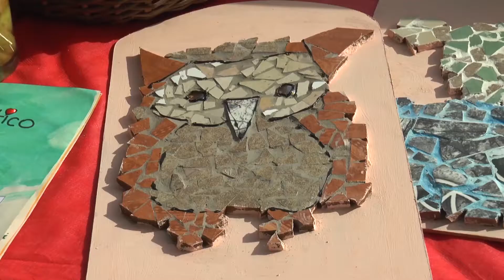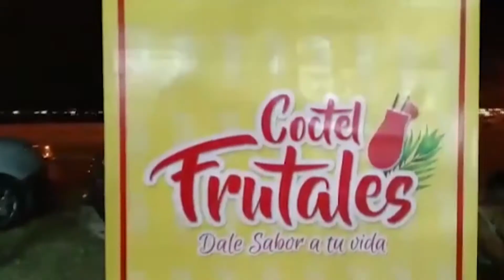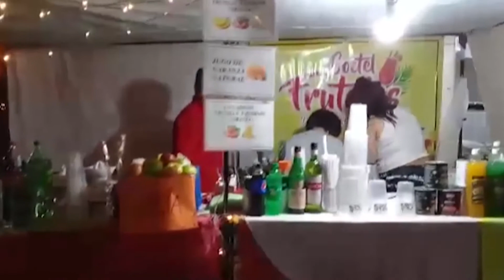EL PRÓXIMO DOMINGO VUELVE EL PASEO DE ARTESANOS A LA COSTANERA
JULIO IGLESIAS – FERIA DE EMPRENDEDORES